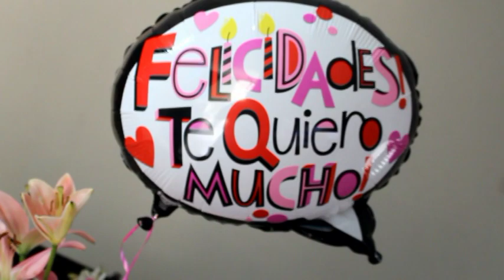XV Años de Citlali Cerda en San Luis Potosi, S.L.P. 2016 OSCAR PRODUCCIONES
OSCAR PRODUCCIÓNES CONTRATACIÓNES AL TEL. ( Whatsapp) OSCAR PRODUCCIÓNES TE OFRECE FOTOGRAFIA Y VIDEO, ORGULLOSAMENTE DE SAN LUIS POTOSI, S.L.P. MEX.